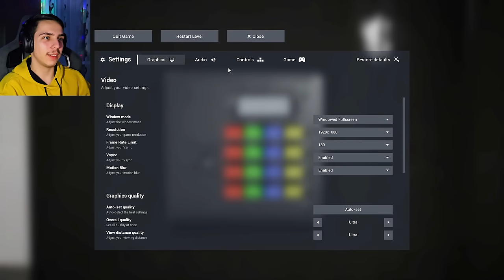Am fost cu KLORNA in BACKROOMS !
🟡 Mi-a placut sa merg cu @Klorna1 in BACKROOMS.. chiar daca am ramas cu traume.

TAG-uri, ignora-le !